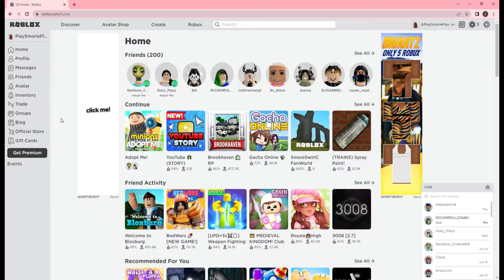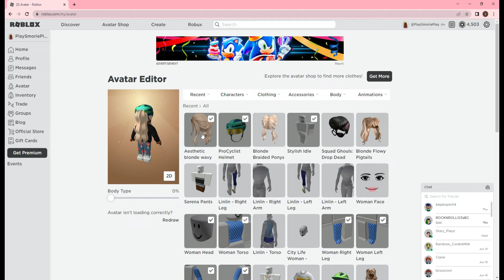I Go On A Robux Spree! Roblox Adopt Me Pets